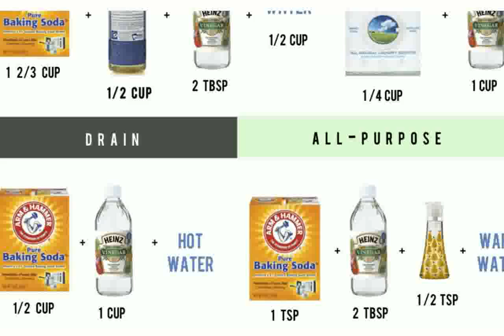Green Cleaners - Pictures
mean green cleaner
green cleaners murrieta
green cleaner
green cleaners irvine
green cleaners tujunga ca
green cleaners la habra